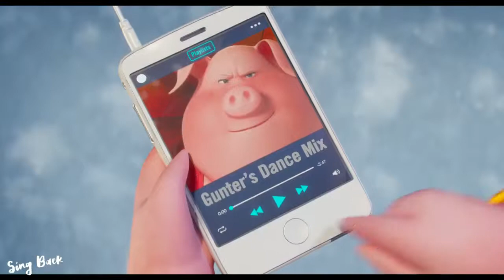" Happy Holidays " - Sing (2016) Hd